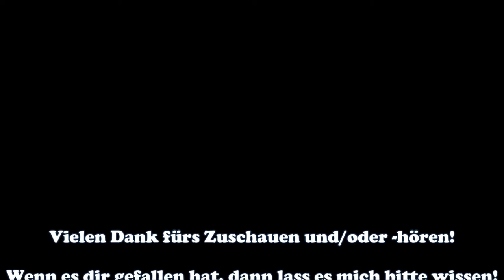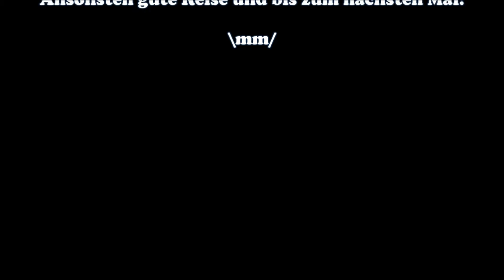Peugeot 207 @ Höljes, Schweden #42 DIRT RALLY - Let's Play - Deutsch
Skins, die ich nutze:
60s

70s
Opel Kadett GT/E 16v Standard-Skin Nr. 1

Ford Fiesta RS Rally Standard-Skin Nr. 1
Volkswagen Polo Rally Standard-Skin Nr. 1